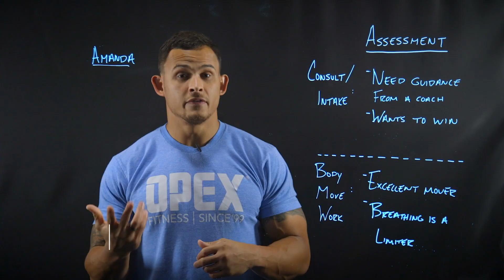93. Strength Protocol Review: 5/3/1, 5x5, GVT & 20 Rep Squat | Back Room Talk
Sign up for LearnRx and access our exclusive subscriber-only content, including this week's Intention-Based Rep Ranges video and our huge library of fitness education classes

In this week’s episode of Back Room Talk, hosts Carl Hardwick and Georgia Smith break down and review 4 common strength training protocols: 20 Rep Squat Program, German Volume Training (10x10), 5x5, and Wendler’s 5/3/1.

00:00 - 00:50 Opening titles
00:50 - 1:50 Intro to strength training protocols
1:50 - 7:35 20 Rep Squat Program
7:35 - 11:10 German Volume Training
11:10 - 18:25 5x5
18:25 - 20:20 5/3/1
20:20 - 22:00 How to decide on the best rep scheme
22:10 - 23:34 Closing thoughts

OPEX Fitness is the education provider for coaches seeking career success, longevity, and fulfillment. Our mission is to increase the value of the fitness coach. Through our coaching education and fitness business mentorship, we provide coaches with the tools needed to professionalize their passion.